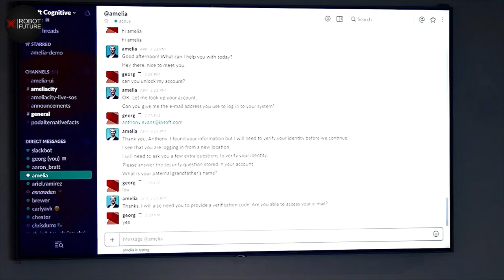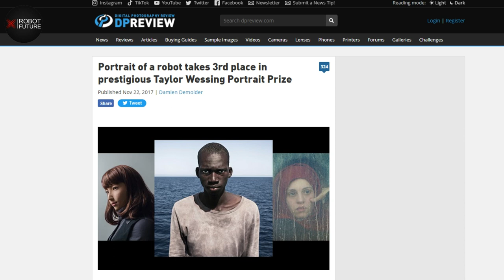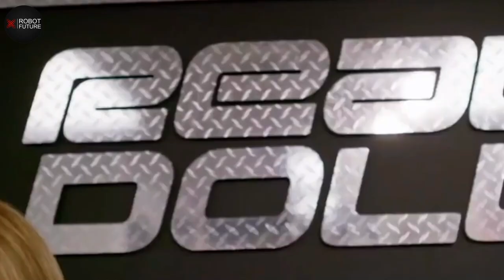TOP 10 MOST EXPENSIVE ROBOTS IN THE WORLD IN 2023